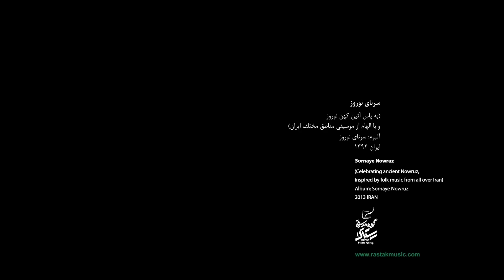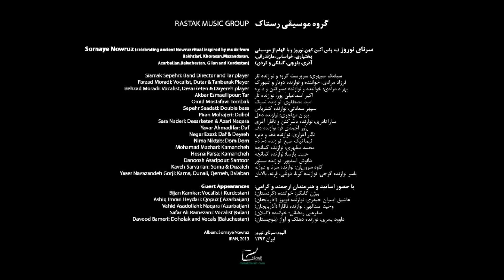Rastak Sornaye Nowruz رستاک سرنای نوروز